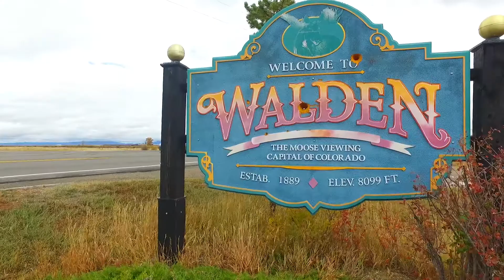Zane Sanchez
I love the size of DU. It’s big enough that I could join all these new things but small enough that I wouldn’t be another face getting lost in the crowd.

Zane Sanchez, Dual Degree (BSAcc/MAcc) in Accountancy